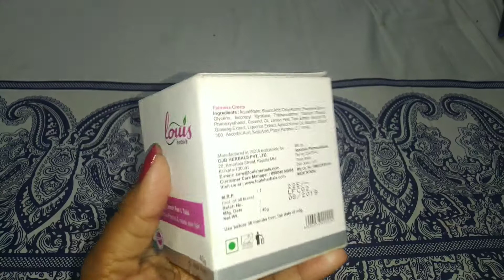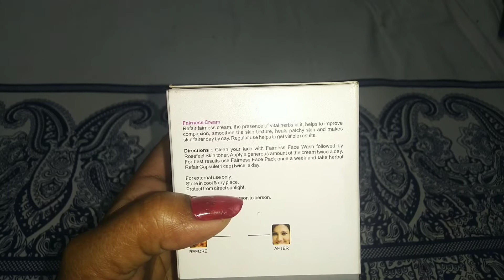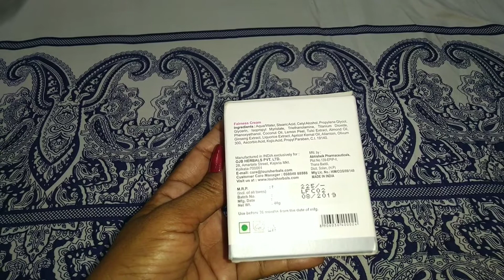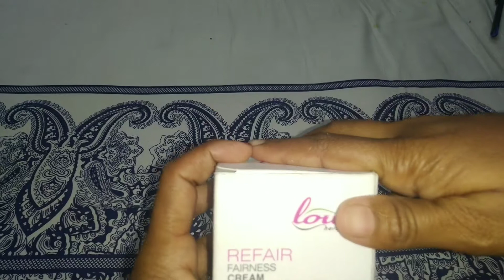Louis Herbals Refair Fairness cream Review।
About me-
                   Hey guys I'm Subhadra I upload many types of videos like Technical videos Facebook Tips WhatsApp tricks Google tips Application Review Market Review unboxing And Beauty Products Review

                            Hi friends aaj ka is video mai louis Refair Fairness cream ka review ki hu ye ak bhaut hi acha product hi and louis herbal products hi banate hi ..Ismai natural ingredients hi aur ye ak fairness cream hi aap log is product ko use kr k dekh sakte hi
umid krti hu ye video aaplogo ko pasand aaya hoga।